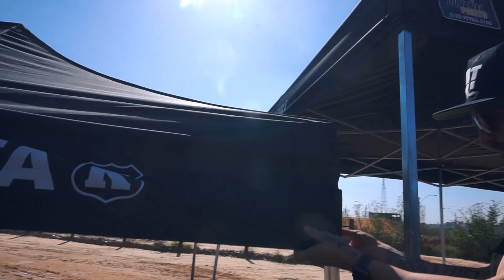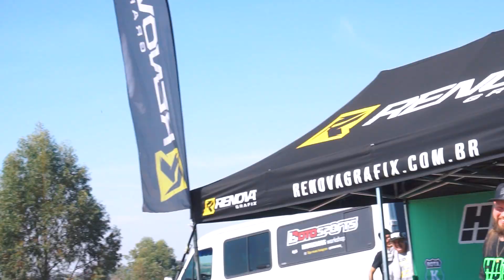MAKING OFF - HQT Racing 2021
Acompanhem como foram os bastidores na apresentação da equipe HQT Racing 2021. E não percam nessa quinta-feira as 18:00h o vídeo oficial!
Gravação e edição: Raphael Zanata ( FAMILIA OVERAL FILMS)